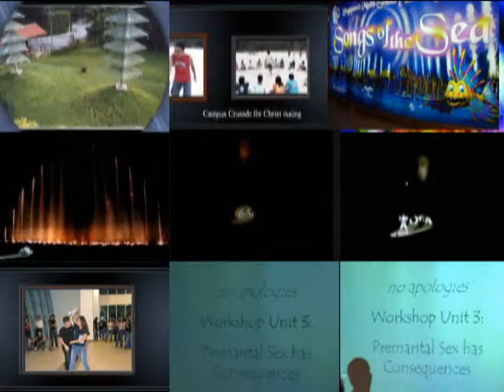Sentosa - The Musical Fountain - Part 2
Tribute to:

Kiki, the Hyperactive Monkey of Sentosa

2002 to 2007 Magical Sentosa

The Musical Fountain which was opened in 1982 was the biggest star attraction at that time. It went through three massive renovations, one in 1972, the other in 1992 and the final one in 1999.

In 2002 the world's renowned fountain designer, Yves Pepin (who also design Songs of the Sea) replaced the musical fountain show with the Magical Sentosa Show featuring Sentosa's mascot, Kiki

After operating for 25 years, the Musical Fountain went into the history of Sentosa when its last show was staged on 25 March 2007 and was shut down to make way for the integrated resort.

It is now replaced by The Songs of the Sea show.